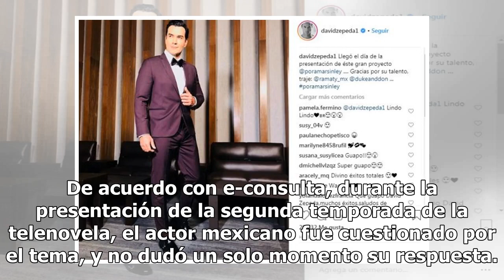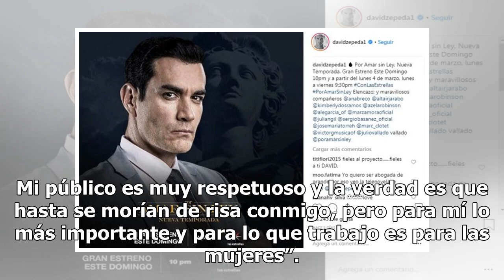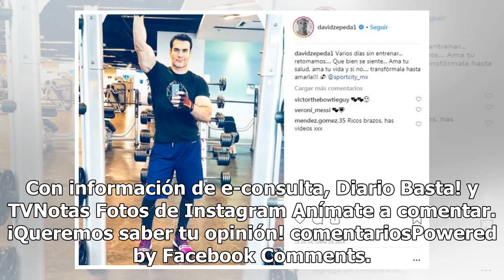David Zepeda aclara preferencias sexuales diciendo que ‘ama a los hombres’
En los últimos días, el galán de Televisa David Zepeda ha estado en medio de la polémica a causa de los distintos rumores que apuntan a su supuesta bisexualidad. El protagonista de la producción Por amar sin ley rompió el silencio sobre estos señalamientos creados por distintos medios de comunicació...